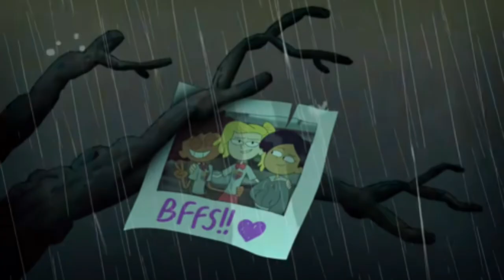Anne, Sasha & Marcy (WBAS AU) (2022) Opening Logos Variant (International prints version) (Updated)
Here's the International Opening Logos Variant Domestic Prints of "Anne, Sasha & Marcy" (WBAS AU) (2022)

Distributor: Warner Bros. Pictures (United States) and Pink Helicopter Entertainment (International)

Production-Companies: Warner Animation Group, Amblin Entertainment, Warner Bros. Animation Studios, Warner Bros. Animation, Lacey Productions, Hanna Barbera Productions, Amblin Partners, Rough Draft Korea Co,. Ltd. and DNEG Animation.

Credit to Warner Bros. Discovery for the first four logos Steven Spielberg for the fifth and Jacob for the last two logo.

This video will be for
(Jacob Hanson)